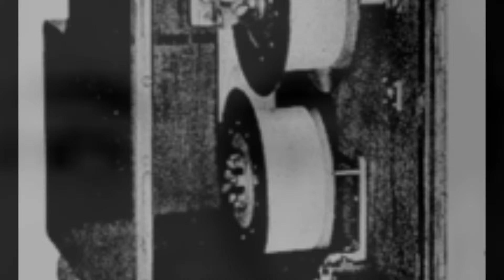What is Film!